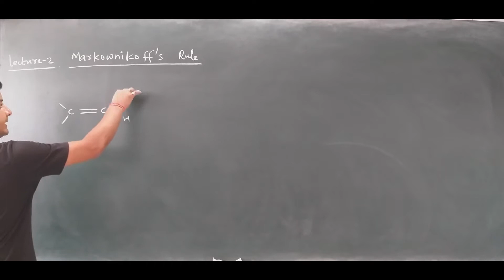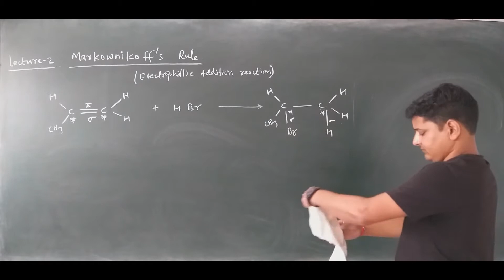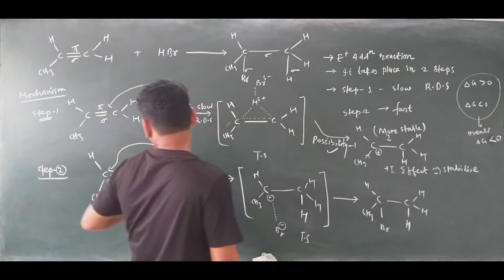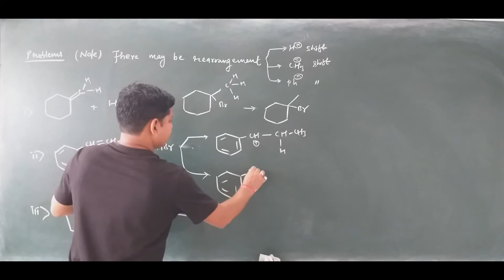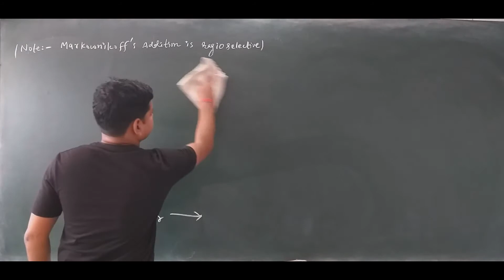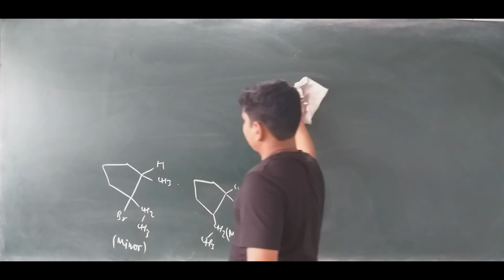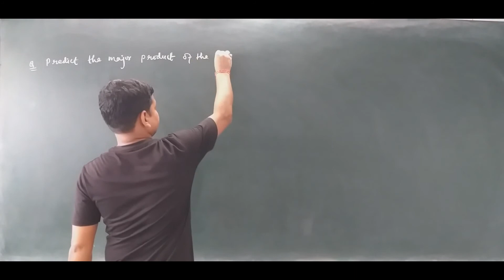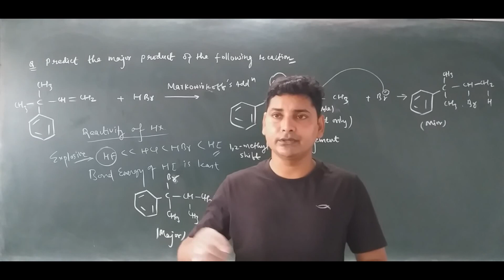Class 11 (Organic chemistry )Alkene part-2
Use ear phone to watch video